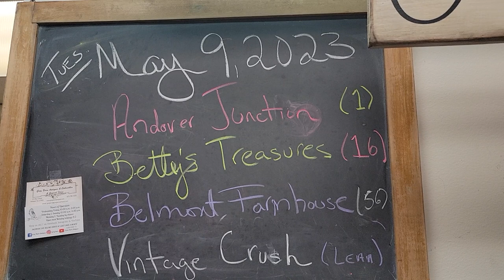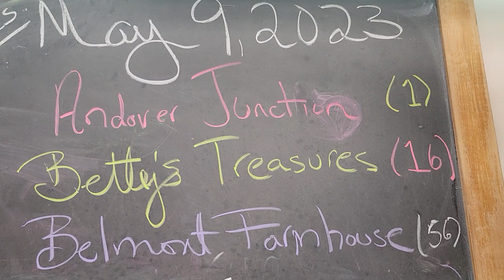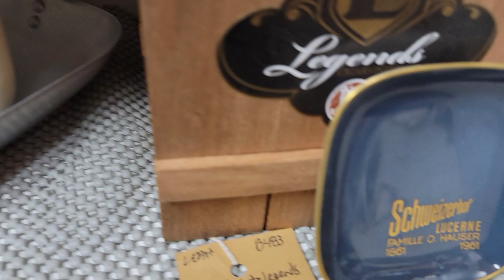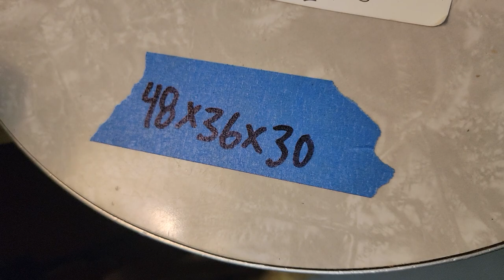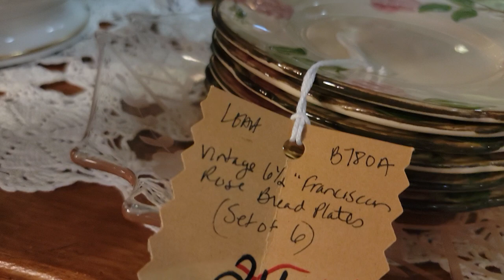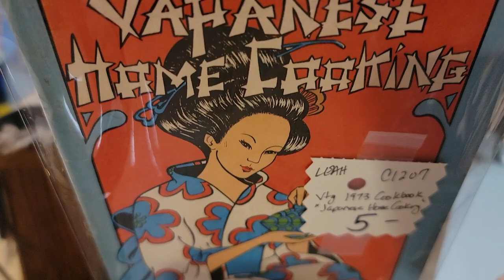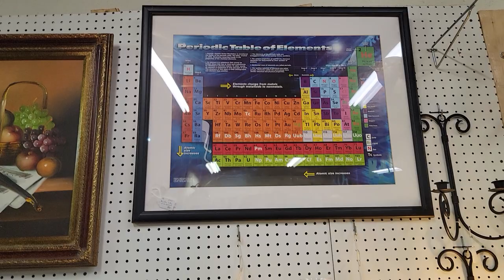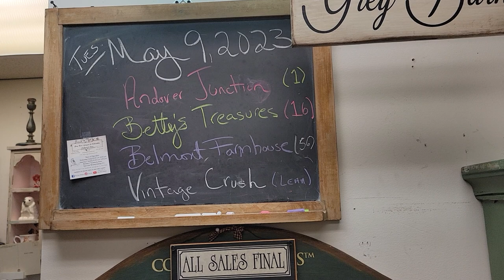Pyrex, Franciscan, MCM kitchen set & more| We tour 4 vendors - all on sale!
Tonight we visited with Andover Junction,  Betty's Treasures,  Belmont Farmhouse and Vintage Crush

Yes,  we do ship the smaller items.

We're a multi-vendor shop open all year Wednesday- Sunday

And we also do a weekly Facebook LIVE selling event.